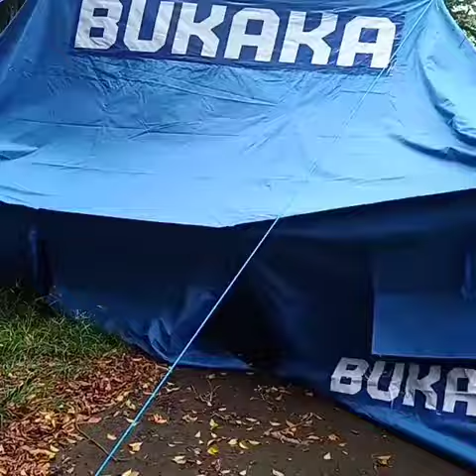RAHMAT TENDA proses pemasangn tenda komando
Kami dari
( Rahmat Tenda) perusahan yang bergerak di dunia industri menerima pesanan pembuatan berbagai macan jenis dan bentuk TENDA, baik satuan maupun dalam jumlah banyak, seperti:
Tenda Pleton
Tenda Regu
Tenda Komando
Tenda Posko
Tenda Unicef serbaguna
Tenda Glamping
Tenda Lorong
Tenda kerucut
Dan Tenda Tenda lainya
Untuk melihat hasil produksi (rhttenda) bisa di cek Wabsate untuk melihat aktipitas bisa di lihat di IG: rahmat_tenda.
Worskop jl sarimanah blk 8 no 96 sarijadi bandung